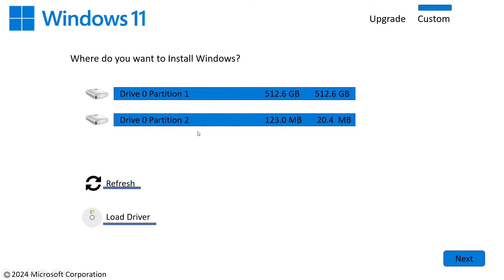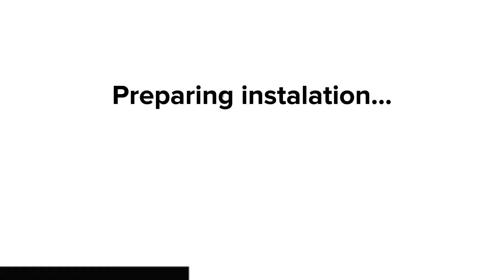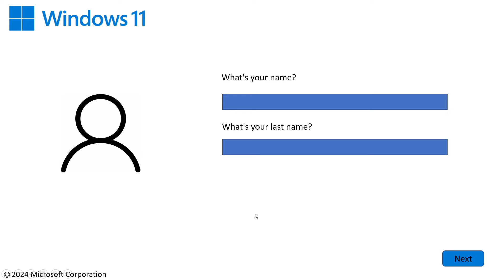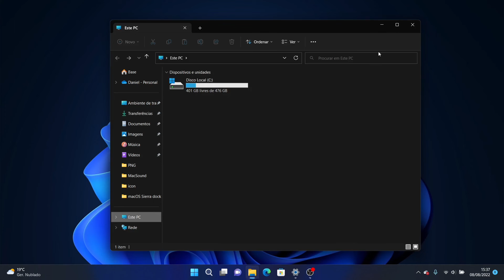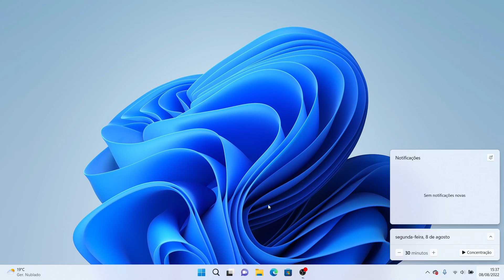Windows 11.1 ( to iso real) setup